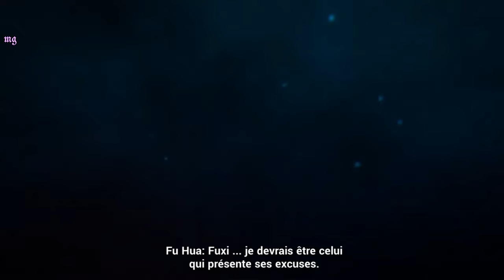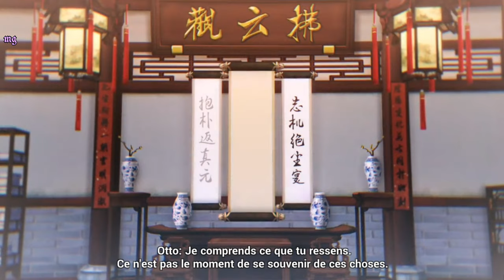Honkai Impact 3rd | Chroniques : ꒰Les Oubliés꒱ ⊰ n°7 ₍₍HD⁾⁾ ₍₍4K⁾⁾🏮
⊰ Description ↝

⊰ Les chroniques sont les histoires personnelle de chaques valkyres, elle nous montre leurs vécus...
⊰ Si tu veux en savoir plus sur les souvenirs de Fu Hua et les sphères, n'hésite pas à visionné cette vidéo ～☆

˵ PS : La traduction en française est clairement du Google traduction, alors c'est tout à fait normal si il y a des phrases qui ne sont pas en accord ensembles.. Le texte reste tout de même compréhensible ˵

🖥️ Montage & Réalisation de la chronique par : Mരnster Ǥamiฅg〃miHരYര˖

⑅ Je vous remercie pour le visionnage ಠ◡ಠ